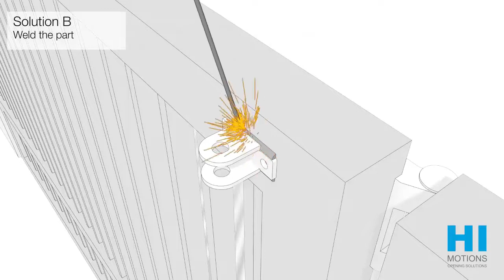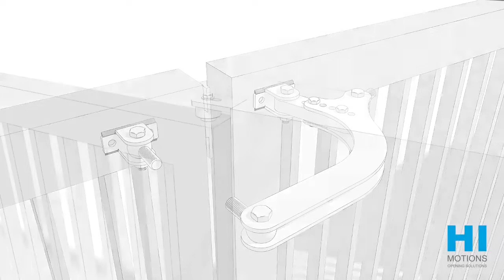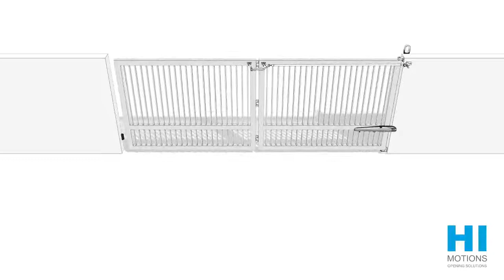Bi Fold Gate Kit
Bi-Fold gate kits are designed for limited space installation.